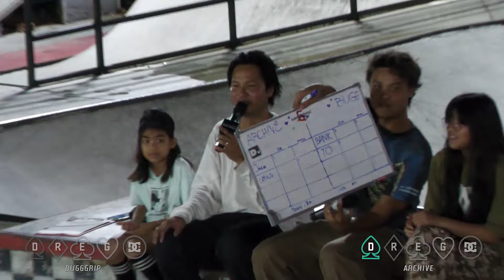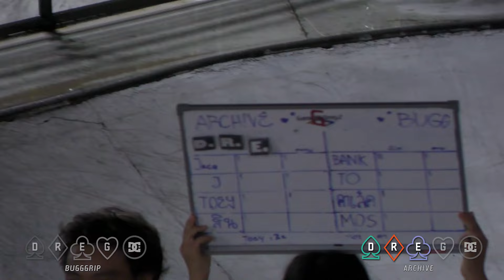Game Of Dreg 2 : G.O.D 2 | BUGGGRIP VS ARCHIVE SKATEBOARDS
การแข่งขัน GAME OF DREG 2 ในครั้งนี้เราจะพาเข้าสู่โลกของการแข่งขันในรูปแบบ Team 4 VS 4 และคลิปนี้จะเป็นการแข่งขัน คู่ที่ 2 ของฝั่ง สาย A ระหว่าง ทีม Bugggriptape กับ ทีม Archive skateboards
ติดตามช่องทางการรับชมใน Youtube ช่อง DREG WORLD เพื่อไม่ให้พลาดในทุกๆคู่การแข่งขัน!